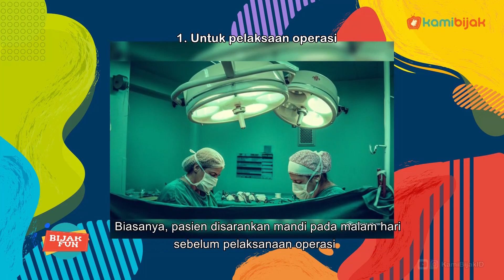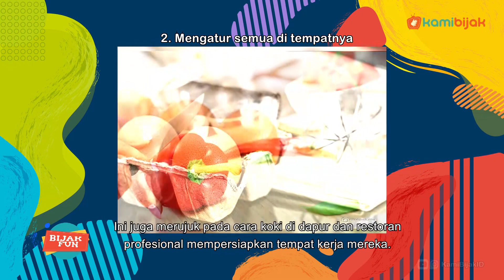Fashion Item Berbahaya, Manfaat Mandi Malam, Hingga Tips Memasak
KamiBijak.com, Hiburan. Tayangan yang membahas berbagai informasi dan tips terkini seputar dunia fashion/style, gaya hidup, dan ShowBiz.

Fashion Item Berbahaya

Mengikuti tren fashion agar tampil modis itu boleh-boleh saja, tapi jangan sampai mengganggu kesehatanmu, ya! Karena, beberapa fashion item diketahui dapat membawa efek buruk bagi kesehatan tubuh kalian, lho! Apalagi jika digunakan terlalu sering. Seram, ya! Mau tahu selengkapnya? Yuk, klik link berikut!

Manfaat Mandi Malam

Banyak sekali yang mengatakan bahwa tidak sehat apabila kita mandi di malam hari. Padahal, setelah menghabiskan waktu di luar ruangan, kita perlu mandi sebelum tidur untuk membersihkan debu dan kotoran yang menempel pada tubuh. Mandi pada saat malam hari juga dapat meningkatkan kualitas tidur. Mau tahu selengkapnya? Yuk, klik link berikut!

Tips Memasak

Kamu baru mau mulai belajar memasak? Nah, berkut ada tips mudah yang bisa kamu ikuti apabila kamu mau belajar memasak! Yuk, pelajari tips-tips berikut ini agar kalian dapat lebih mudah dalam belajar memasak.